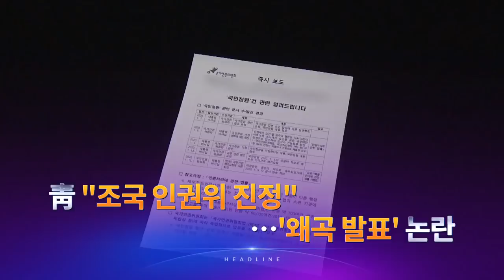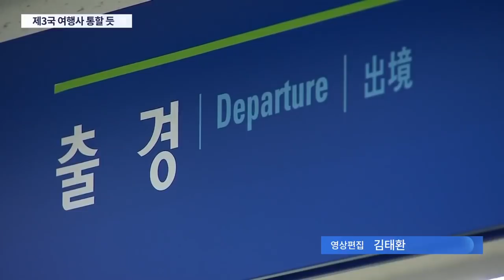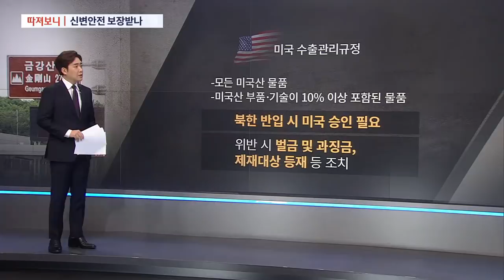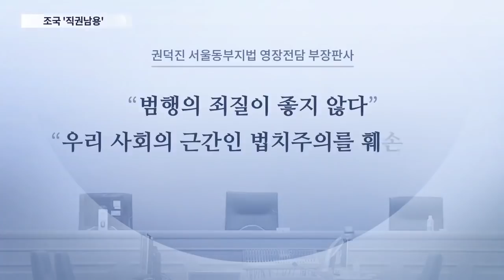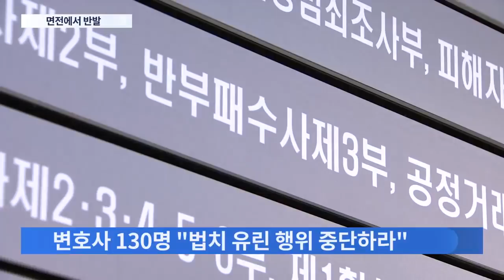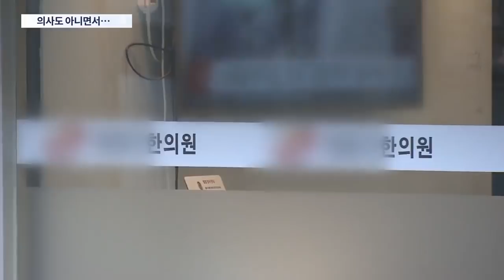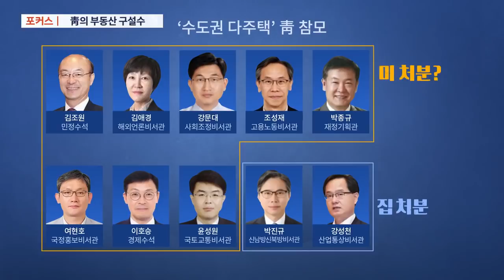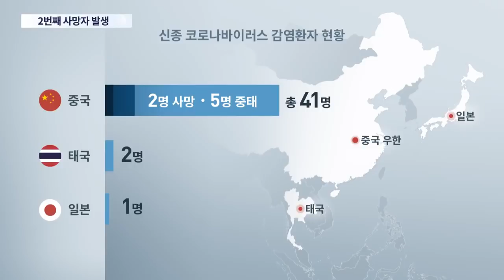[TV조선 LIVE] 1월 17일 (금) 뉴스 9 - 정부, 북한 개별관광 '추진'…北 수용 '미지수'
[TV조선 LIVE] 1월 17일 (금) '뉴스 9' 주요뉴스

● 정부, 북한 개별관광 '추진'…北 수용 '미지수'
● 해리스 "美와 협의" 발언 논란…靑 "부적절" 與 "내정 간섭"
● 美 국무·국방, '공동기고' 압박…"방위비도 韓 경제 기여"
● 靑 '조국 인권위 진정'…'왜곡 발표' 논란
● 檢, 박형철 前 비서관 소환 조사…'靑 선거개입' 여부 조사
● 고양이가 무슨 죄…동물학대 법정구속

📡 월~금 07:30 뉴스퍼레이드
📡 월        08:40 네트워크 매거진
📡 월~금 09:00 신통방통
📡 월~금 13:00 보도본부 핫라인
📡 월~금 14:30 사건파일 24
📡 월~금 17:30 시사쇼 이것이 정치다
📡 월~금 21:00 뉴스9
📡 토~일 14:00 뉴스현장
📡 토~일 19:00 뉴스7